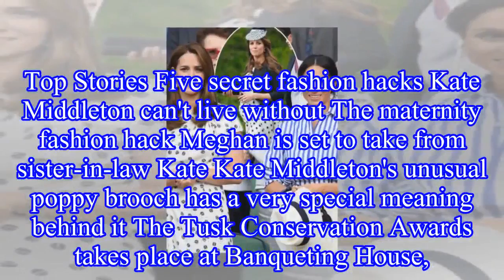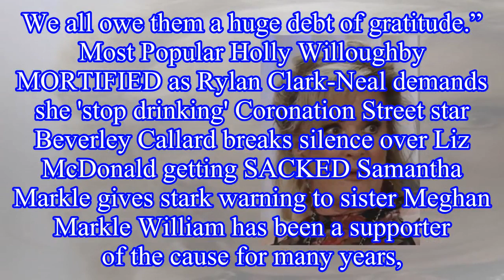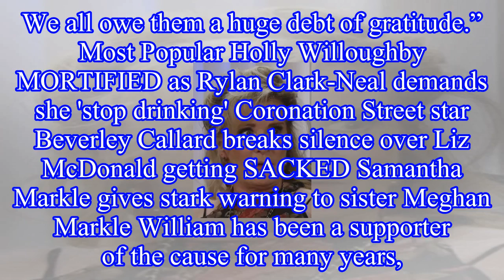Kate Middleton looks sensational in epic recycled Jenny Packham gown as she attends the Tusk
Kate Middleton looks sensational in epic recycled Jenny Packham gown as she attends the Tusk Conservation Awards alongside Prince William in London
Kate Middleton and Prince William stepped out to attend the Tusk Conservation Awards on Thursday – one of the prince’s key charities for which is he a patron of.
The beautiful Duchess of Cambridge, 3